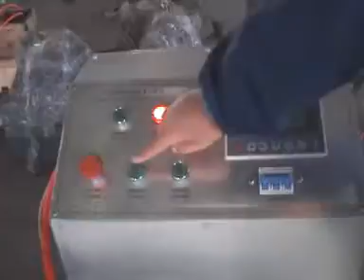S-shape spring production line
Shape spring production line are mainly used for producing s-shape spring. it is an ideal equipment for making cushion spring used in sofa and automobile.